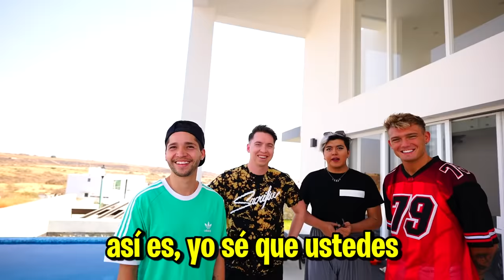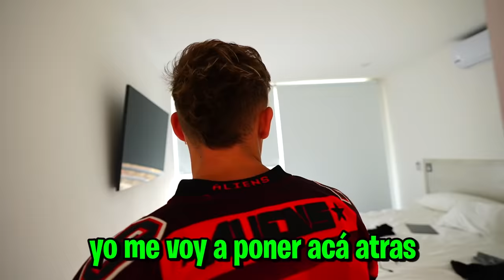JUGAMOS A LAS ESCONDIDAS EN LA NUEVA MANSION!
hola amigos! en este video jugamos a las escondidas en la nueva mansión! la verdad había muy buenos lugares para esconderse! 180.000 LIKES!

Fede